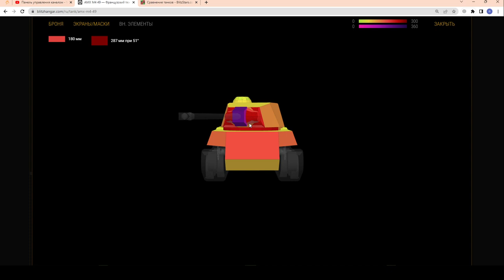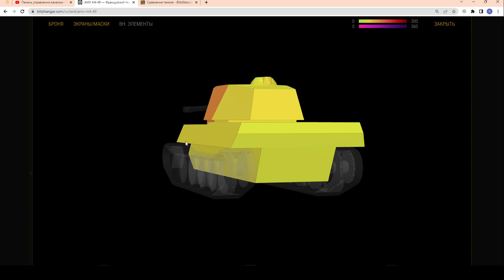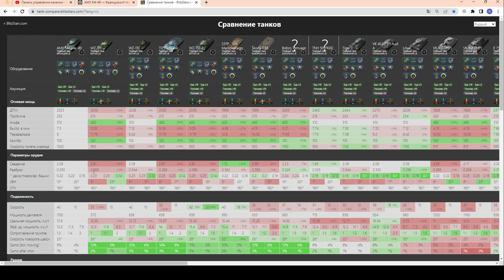AMX M4 49 - ЧЕСТНЫЙ ОБЗОР! AMX M4 49 + Lorraine 40 t за 11К золота в wot Blitz 2023 | WOT-GSN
ПОДДЕРЖИ АВТОРА!